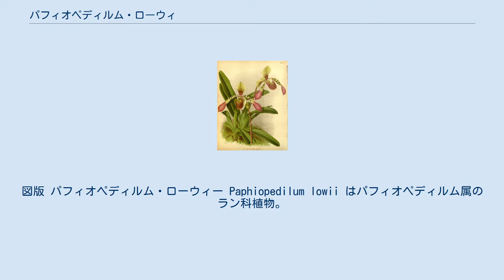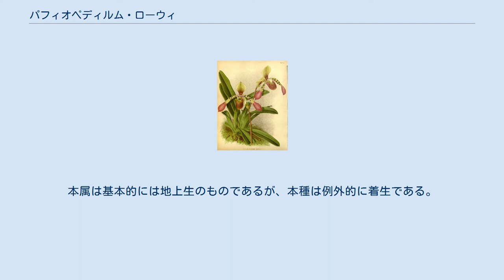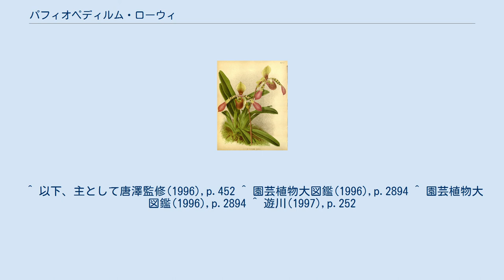パフィオペディルム・ローウィ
図版 パフィオペディルム・ローウィー Paphiopedilum lowii はパフィオペディルム属のラン科植物。
側花弁の細長い花を一つの茎に複数付ける。
 葉は5-6枚つけ、線状舌形で緑色、長さ30-40cm。
花期は春から初夏。
花茎は直立するか斜めに伸び上がり、長さは60-70cmにも達する。
鼻は花茎の上部に5-6個を生じ、すべてがほぼ同時に開花する。
花は径が11-16cm。
背萼片は卵形で基部の縁は後ろに強く反り返る。
色は黄緑色の地に基部から上に向けて濃褐色が入る。
側花弁は匙形で左右斜め下方に伸び、黄緑色で褐色の粗い斑紋が入り、先端付近は菫桃色になっている。
唇弁は袋状でふとは外に向き、基部の両側は耳状の突起になっている。
 唇弁は全体に濃褐紫色。
仮雄蕊の先端中央は突出する。
 種小名は本種の発見者でもあるイギリス人の植物採集家ヒュー・ロー(Hugh Low, 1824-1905)にちなむ。
 ボルネオ、スマトラ、ジャワからマレー半島に分布する。
本属は基本的には地上生のものであるが、本種は例外的に着生である。
 ハイナルディアヌム P. haynaldianum はフィリピンのルソン島に産し、本種によく似ている。
この種では背萼片に褐色の粗い斑紋が出る。
またこの種では仮雄蘂の先端がくぼんでいる。
 ^ 以下、主として唐澤監修(1996),p.452 ^ 園芸植物大図鑑(1996),p.2894 ^ 園芸植物大図鑑(1996),p.2894 ^ 遊川(1997),p.252